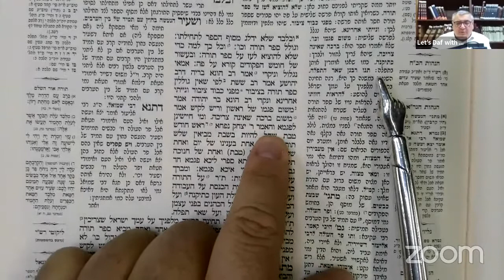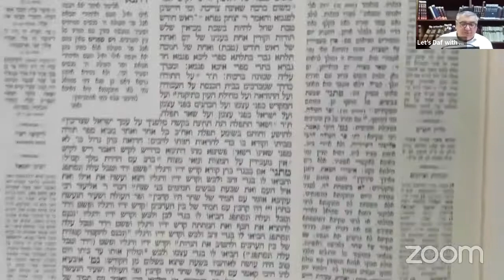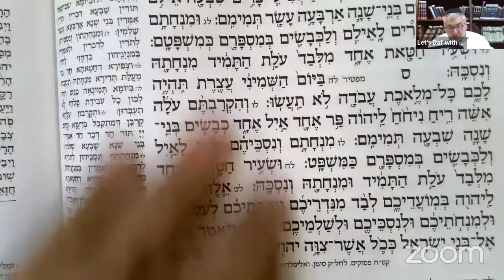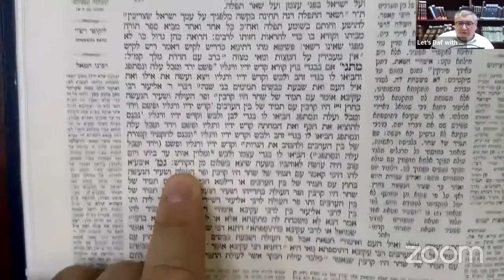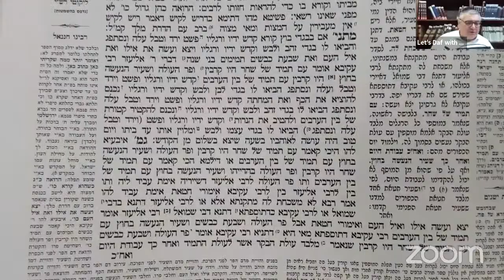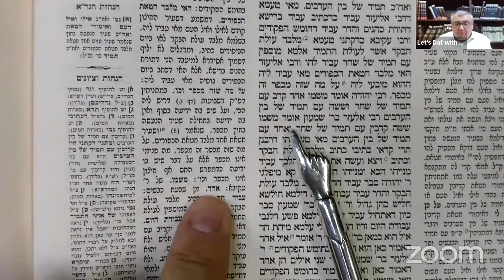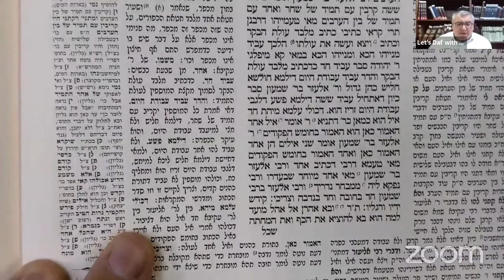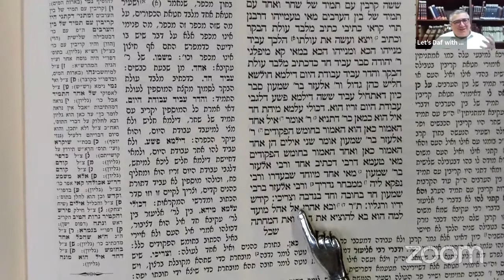Let's Daf with Yosy Simon Yuma Daf 70 "Out of Order"